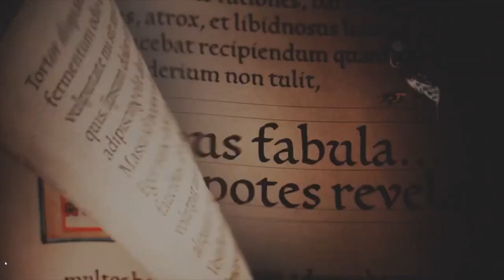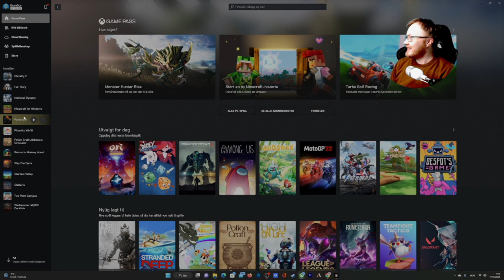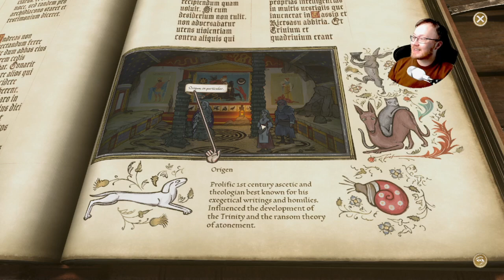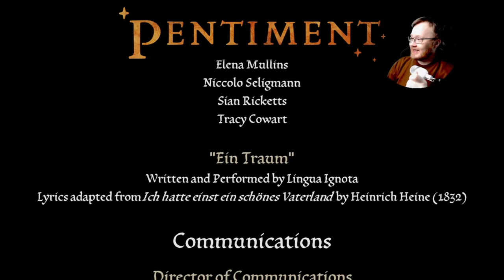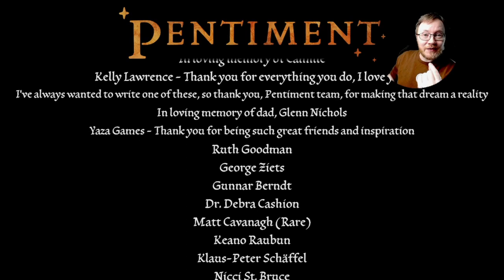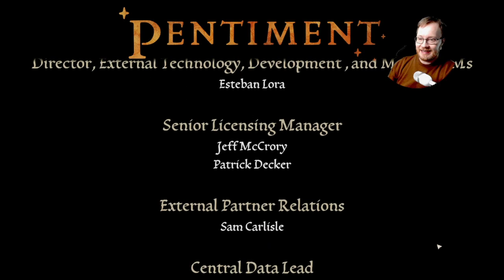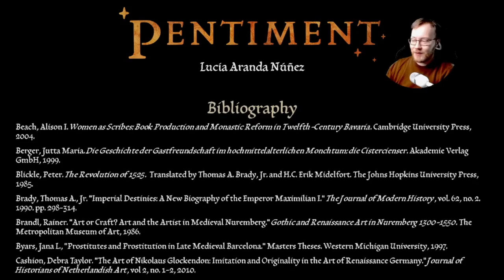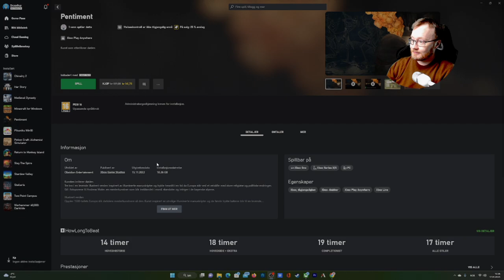Pentiment The Series Episode 38 | Uncovering Betrayal and Deception | ENDING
Spoiler Alert

In "Pentiment", the player takes on the role of Andreas Maler, a journeyman artist, who is tasked with investigating the murder of a prominent figure for which his friend has been wrongly accused. Spanning 25 years, the player must make decisions that will ultimately lead to accusing the culprit or the person who deserves punishment. Alongside the main murder plot, the game also features other crimes and conspiracies.

The game's art style is inspired by late medieval manuscripts, early print, and woodcuts, showcasing the transition from medieval to early modern art. The music for the game was created by Alkemie Early Music Ensemble and "Lingua Ignota", with compositions and recordings performed by the ensemble. The music is either historically accurate or inspired by historical styles.

The game offers a unique and immersive experience, combining historical elements with a murder mystery storyline and player decision-making to create a captivating adventure.